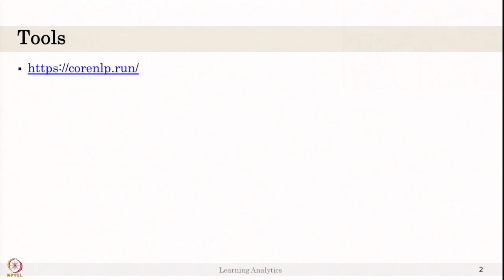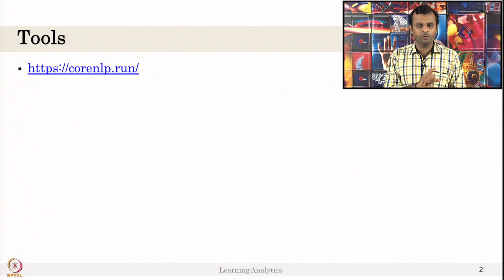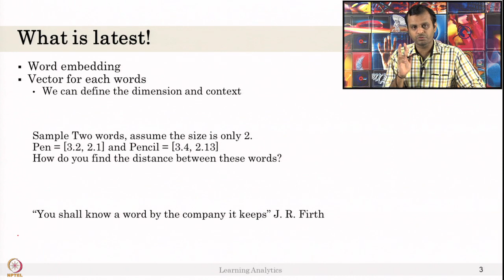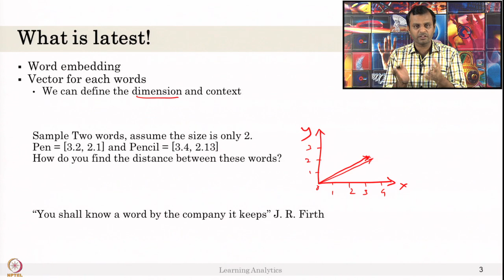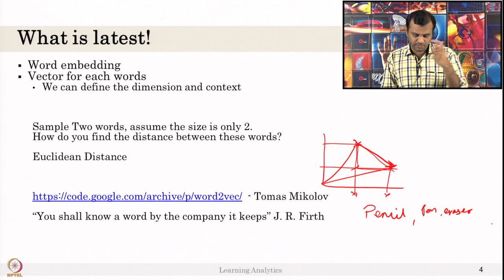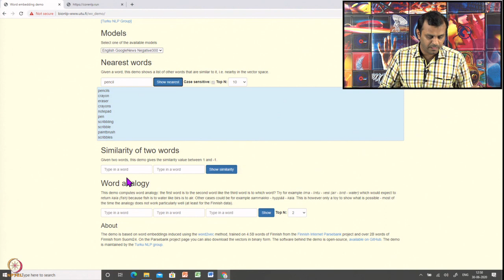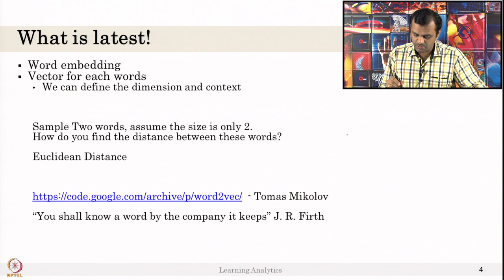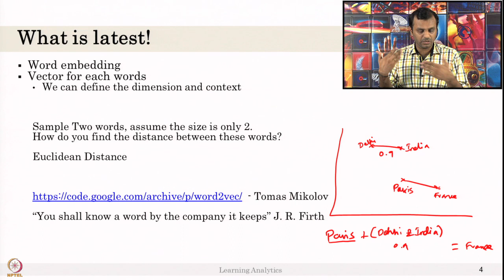Week 10-Lecture 57 : NLP-Tools